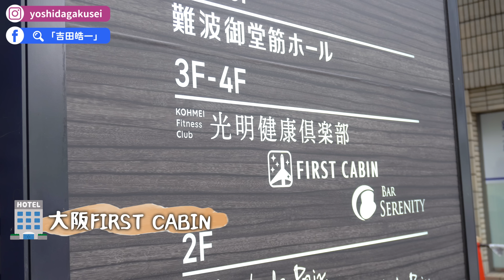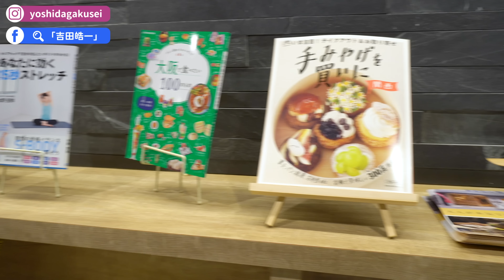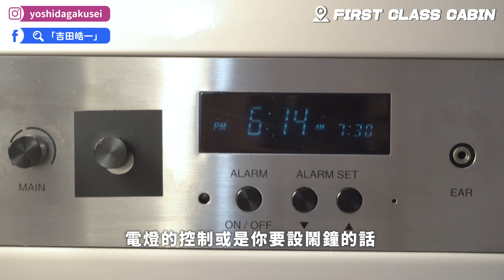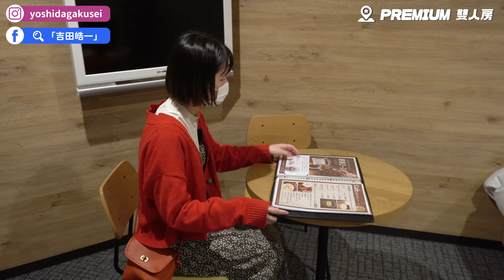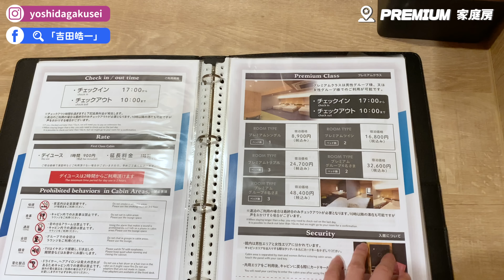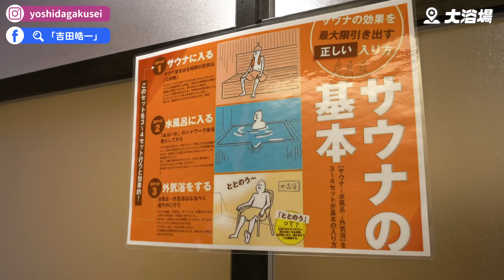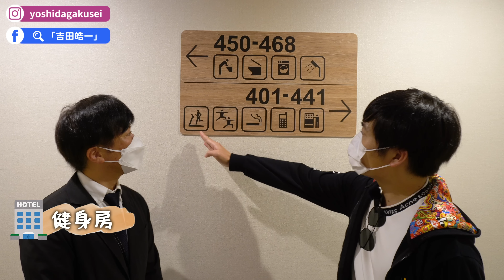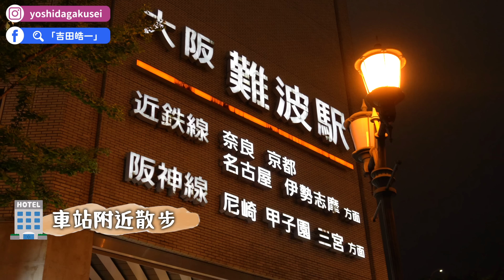大阪難波1分鐘豪華膠囊旅館推薦！一晚只要800台幣，近心齋橋有大浴場＆桑拿｜大阪FIRST CABIN御堂筋難波飯店開箱介紹・日本旅遊4K VLOG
一晚只要800台幣的豪華膠囊旅館😍 走路到心齋橋不用8分鐘，想省錢的一定要筆記起來！

⚠️ 飯店取得拍攝許可
🏨 FIRST CABIN 御堂筋難波【官網】

00:00 請開啟CC字幕
00:05 精彩畫面
00:24 影片開場（大阪難波車站）
01:24 FIRST CABIN 膠囊旅館
02:25 check-in
03:33 大廳提供食物備品
04:42 FIRST CLASS CABIN
08:07 PREMIUM 單人房
09:41 PREMIUM 雙人房
11:02 PREMIUM 家庭房
13:30 大浴場＆桑拿
14:45 健身房
17:27 大阪難波車站散步
17:54 千房大阪燒
19:36 影片結尾、入住心得